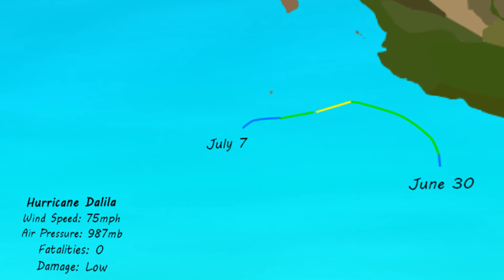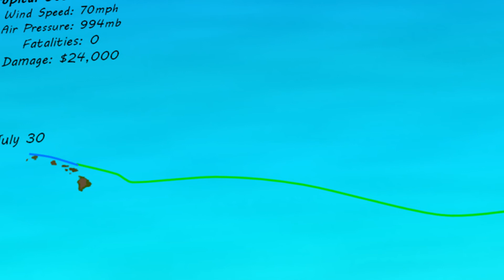2013 Cyclone Summaries Part 3: June-July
Part 3 of 5 in quick storm summaries for cyclones that formed and dissipated in 2013 around the world.